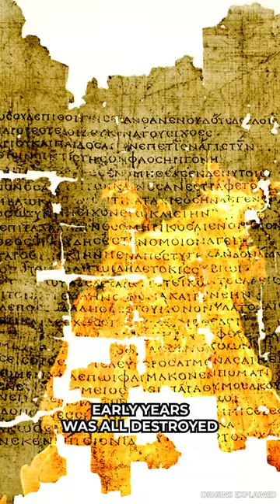The Great Library Of Alexandria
The Great Library of Alexandria was once the most significant repository of knowledge in the ancient world. Sadly, it's been gone for nearly 2000 years.
Back in the 2nd century BC, the creation of the Great Library of Alexandria was basically like the creation of the Internet. It was originally commissioned by Ptolemy I, then was the center of learning and knowledge for 300 years. People from all over the world would come to the library to read from its thousands of books, to gain wisdom, and congregate. The administrators of the library were trying to hold all written knowledge in existence inside the library's walls. It had at least 700,000 books according to ancient history scholar Garret Ryan. That's a phenomenal number of books, especially considering the library was active back in 200 BC!